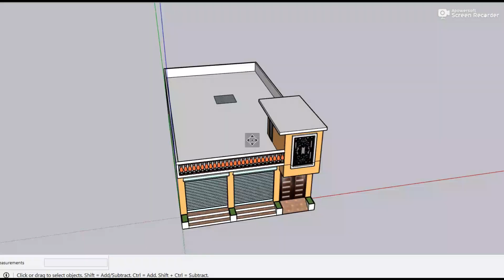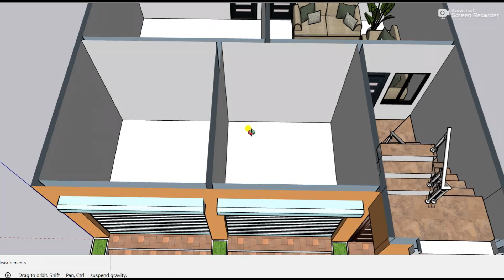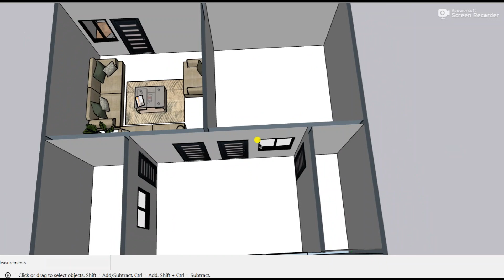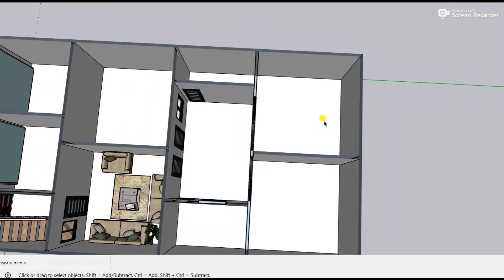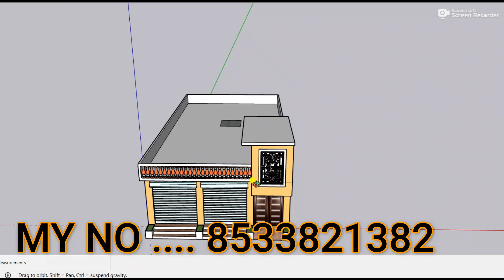काम खर्च में दुकान का नक्शा 3D 25 by 45 dukan 4BHK house plan 25*45 ghar ka naksha